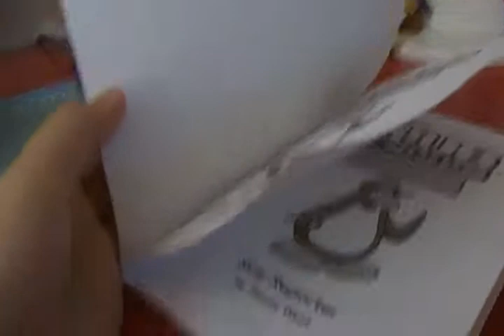clubpenguin episode 6 the giant book + the t rex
hey this is where the t-rex became their pet then gary make the clubpenguni book huge and aunt arctic huge too the t-rex was sleeping